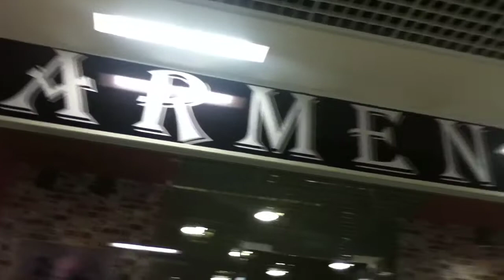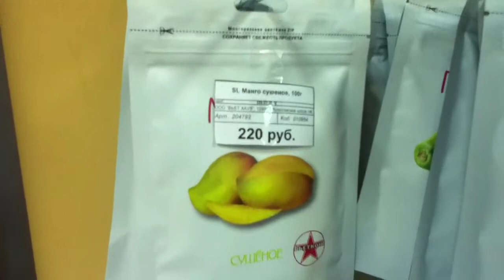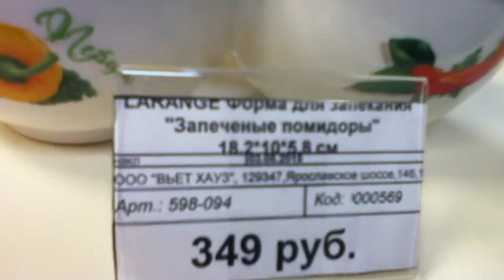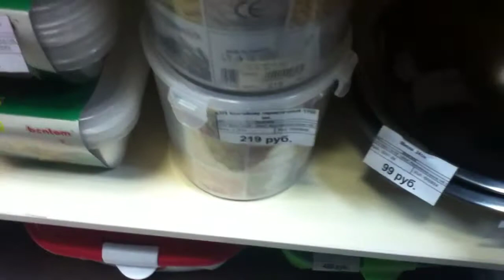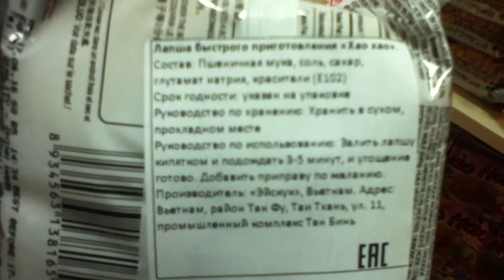Торговый Центр "Ханой-Москва"/ Садитесь в тележку покатаю по Ханою :))/ Покупки, шопинг/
Иногда на моём канале бываю обзоры !

В этом видео Торговый Центр "Ханой-Москва"/ Садитесь в тележку покатаю по Ханою :))/ Покупки, шопинг/

Для посылок: Россия, индекс 127221, г. Москва, до востребования, Абрамовой Любови Алексеевне.